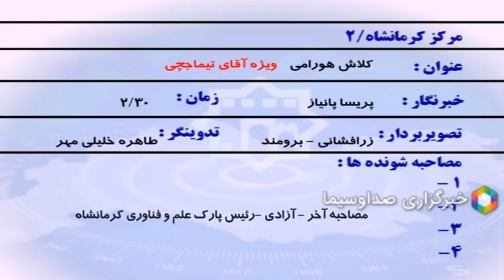گلاش هورامی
کلاش هورامی
کارآفرین کرمانشاهی، یکی از صنایع دستی قدیمی با نام گیوه (کلاش) هورامی را به صورت پای پوشی راحت، ​مقاوم، سبک، مشتری پسند و به روز تولید می‌کند.